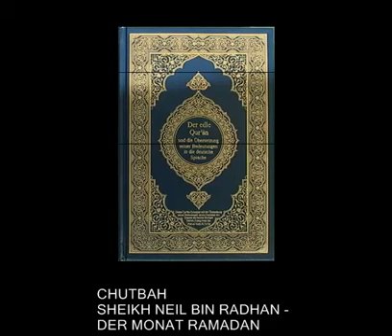Neil bin Radhan - DER MONAT RAMADAN